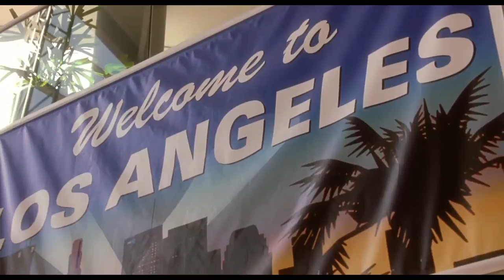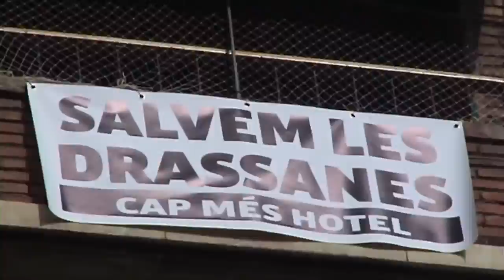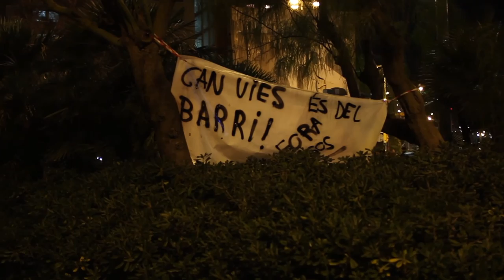MdF #8. David Lynch sabe dónde vives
"No hay banda, no hay orquesta", y la ciudad es una jungla hermosa y terrorífica

El director de cine que vino de las profundidades de tu psique, más conocido por sus películas extrañas, opresivas, llenas de personajes salidos de alguna pesadilla indigesta, es en realidad un gran teórico de la ciudad contemporánea. Sólo que él no lo sabe.

Repasando su vida y obra, en este capítulo nos adentramos en siete claves que demuestran la íntima relación de sus películas con nuestra vida extraña y descentrada en las grandes ciudades del presente. Pasen y vean. Y recuerden: "No hay banda, es todo una ilusión"